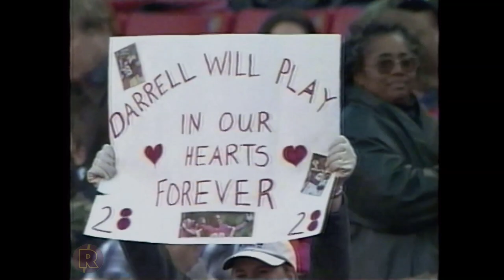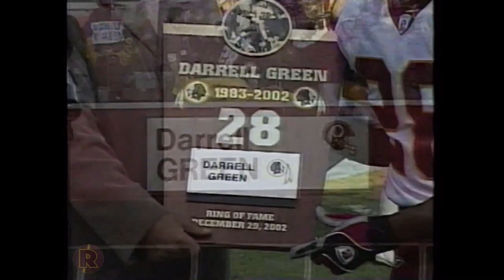2002 RetroSkins Highlights: Dallas Cowboys vs Washington Redskins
The 2002 Redskins season finale was a day of fond farewells.  This largely unremarkable season will be remembered for two important things: 1) those sharp retro uni's (which we love) and 2) being the final chapter of the storied career of Redskin legend Darrell Green (whom we love even more). Completing his incredible 20-year career, Green made history with every snap played, done with unmatched grace and grit.  Widely lauded as the NFL's Fastest Man with 275 starts, 300+ games played, 54 interceptions, Green's bust was no doubt completed and installed in Canton a decade prior to this, his final game.  Although he played sparingly in this game (as over the whole '02 season), Green got the ceremonial start and his snappy reverse-punt return in the second quarter was a shiny little moment that brought it all back one more time.  An appropriate final bow for a true legend.

On this December afternoon, there were other farewells to be had.  Redskin nemesis Emmitt Smith played his final game in a Cowboy's uniform, behind an offensive line that gave him no chance to put one last hurting on the 'Skins.  And finally, this would be the last Redskin game called by the great Pat Summerall, now semi-retired and calling games with Brian Baldinger following the departure of John Madden to ABC. Referred to as "royalty in the broadcast booth" by Dallas owner Jerry Jones, Summerall called both the opener and finale of the Redskins '02 season, both wins for Washington that we're grateful to have enjoyed.

The game itself was an afterthought.  The Cowboys were in such chaos by this point, their head coach stated that if the Redskins couldn't beat them on this day, they might never again.  It wasn't pretty, but Washington got is long-overdue win over the Cowboys to allow "Mr. Redskin" Darrell Green to go out a winner just as it should be.

Of course, on this channel it's never a true goodbye to the fleet-footed Green, whose heroics abound in our highlight videos, with plenty more to come! HTTR!

BECOME A RETROSKINS CONTRIBUTOR! -- Do you have old 'Skins VHS or digital game recordings? If it's something I don't have in my collection, maybe I could do a remaster for you.